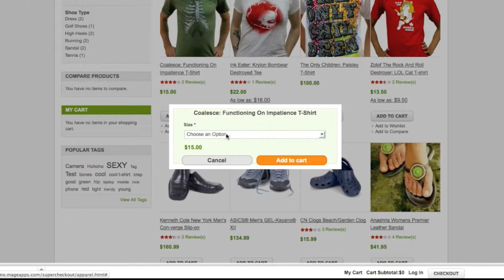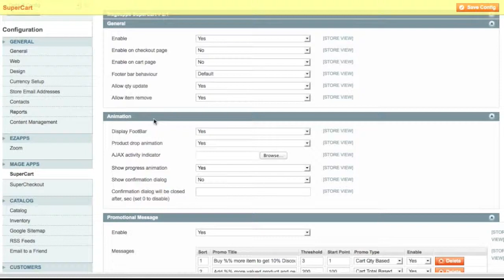Ajax Cart Pro - SuperCart 2.1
Ajax Cart Pro is the Magento extension by MageApps. This extension has enhance feature of Ajax Cart which will add products directly from catalog page. Ajax Cart comes with cool product add animation and promotional message feature.